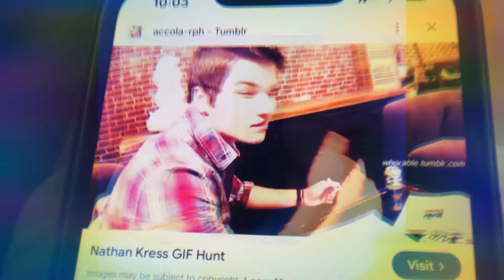Carly And Freddie:Gold